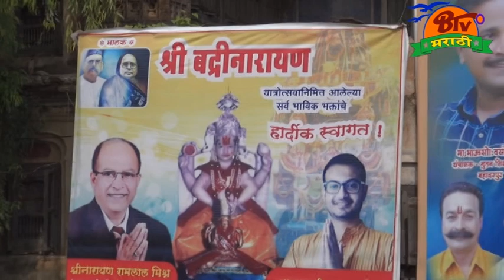संपूर्ण बहादरपूर येथील श्री बद्रीनारायण यात्रा २०१९ पहा फक्त बी टिव्ही मराठी वर